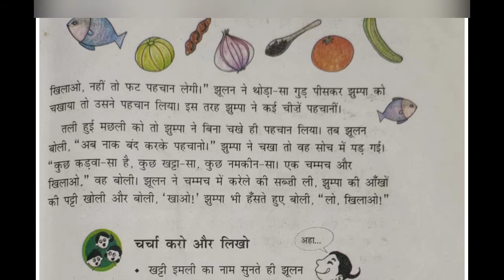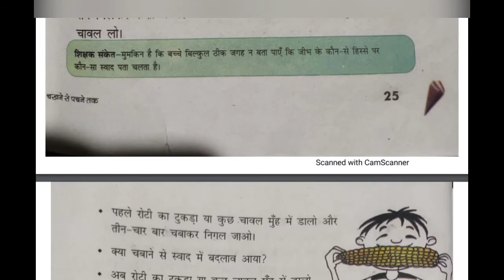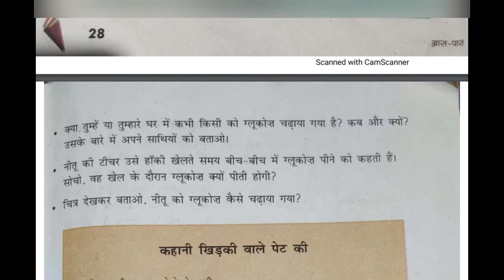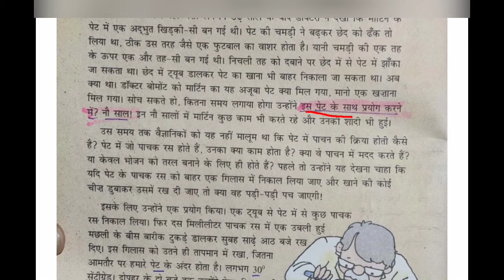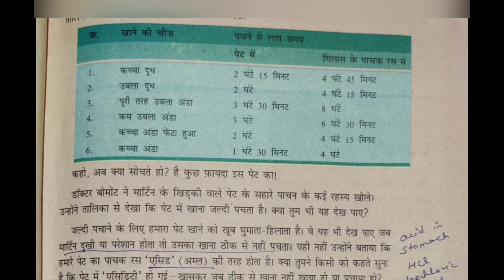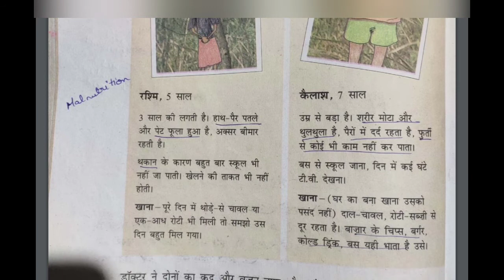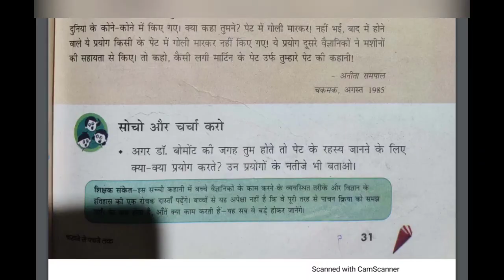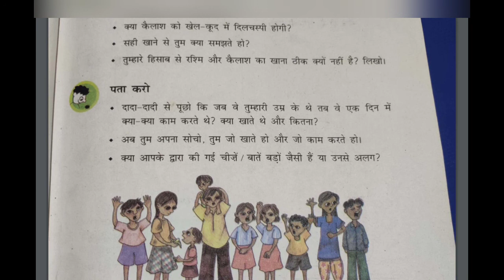CLASS 5 EVS | CHAPTER 3 | TASTING TO DIGESTION | CTET | REET | KV | DSSSB | TEACHER JOB | SCIENCE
TOPPERS EDUCATION POINT is an Educational channel on YouTube, where we prepare for all the Teaching exams such as CTET, KVS, DSSSB, NVS, UP-TET, UTET, HTET, REET, MPTET, BTET, UP-Teachers exam, etc.

Here on TOPPERS EDUCATION POINT, we cover multiple subjects for all these teaching exams e.g Educational Psychology & Pedagogy(Child Development & Pedagogy), Environmental Studies(EVS), Social Sciences(SST), Science NCERT Summary, English Pedagogy, Hindi Pedagogy, Maths Pedagogy and other subjects for CTET, DSSSB, KVS, etc.